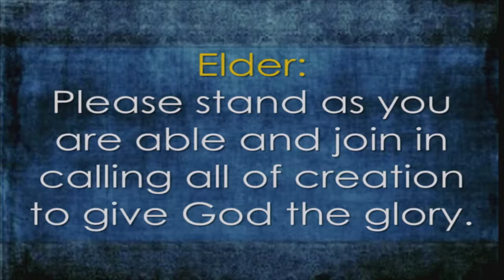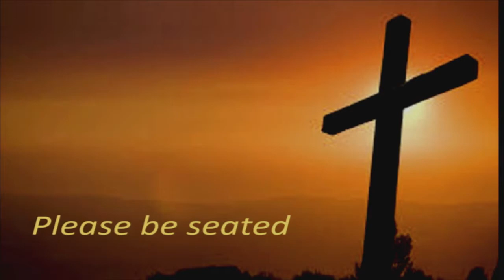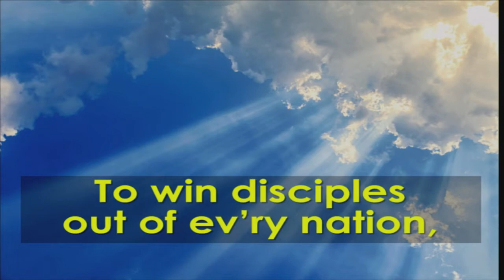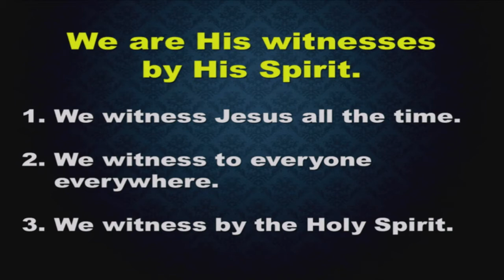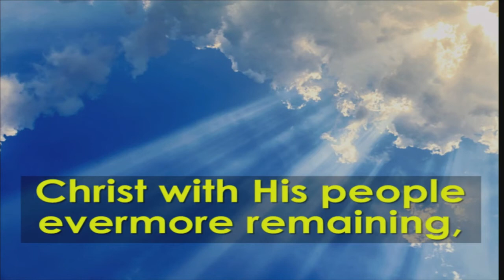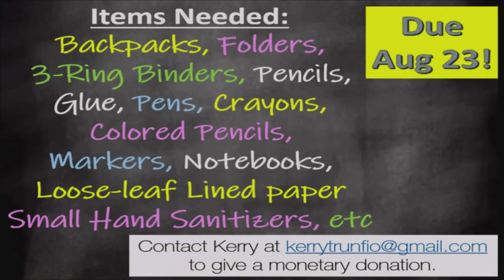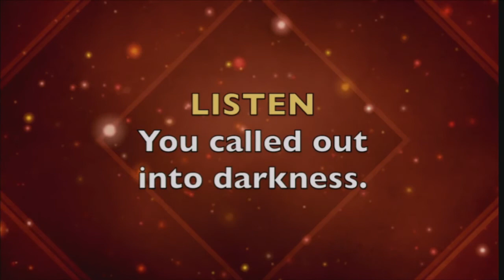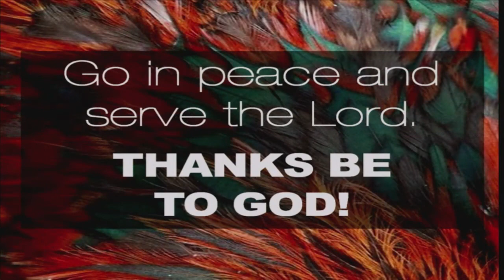8/16/2020 "Acts of Witness" Rev. Sam Kim Our Savior Lutheran Church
"Acts of Witness" Rev. Sam Kim, Our Savior Lutheran Church, Topsfield, MA.